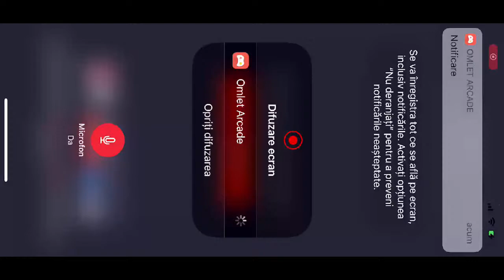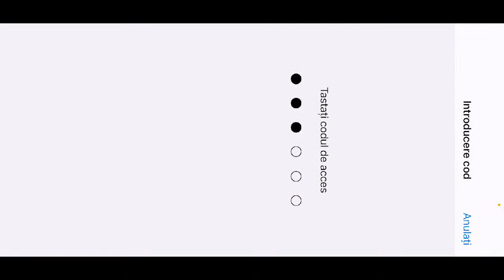ROAD TO GOLD / LEAGUE OF LEGENDS WILD RIFT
Watch me play League of Legends: Wild Rift via Omlet Arcade!